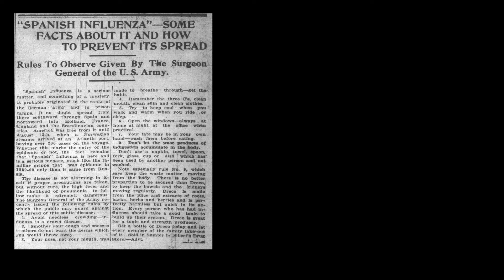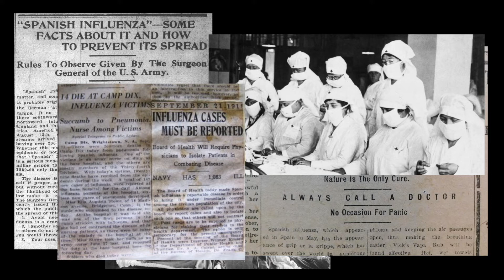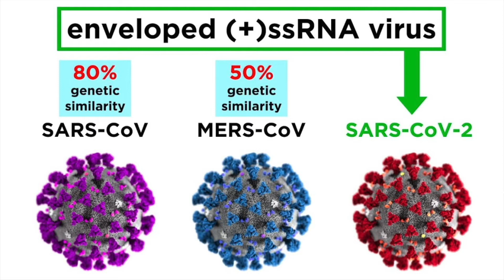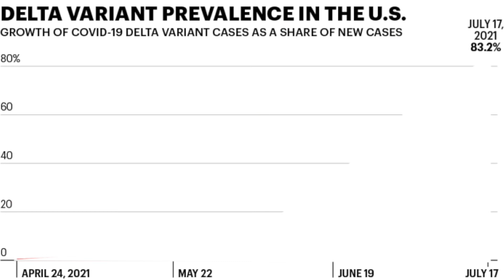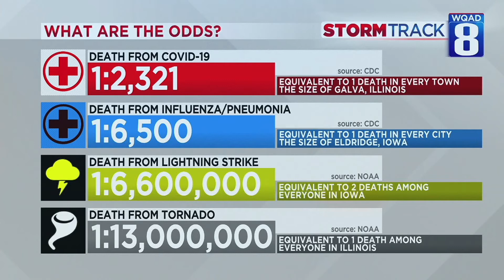Declare Your Independence Day 1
Declare Your Independence through vaccination

Learn basics to advance knowledge of what the COVID variants are and how the vaccine is fighting the good fight.